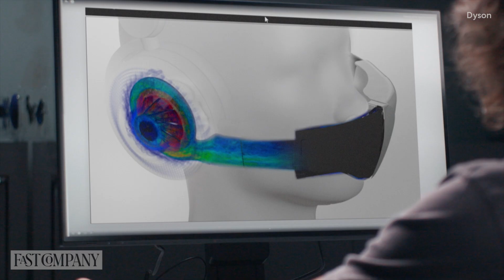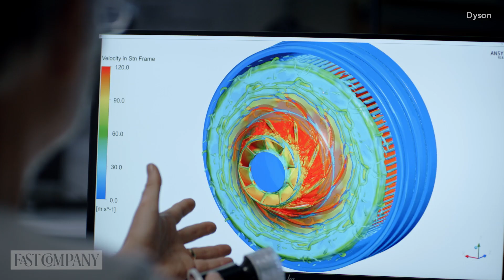James Dyson Believes his Biggest Successes Were Born From Failures | Fast Company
The Dyson Zone—headphones combined with air filters to fight pollution—is the company’s latest innovation.